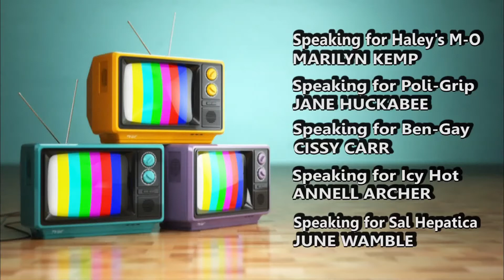Classics Close 3 3 18